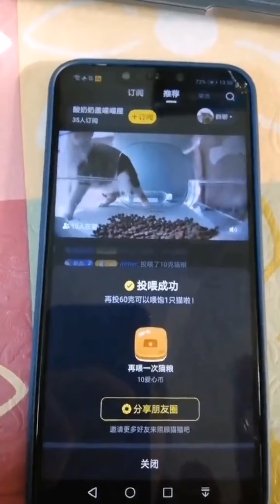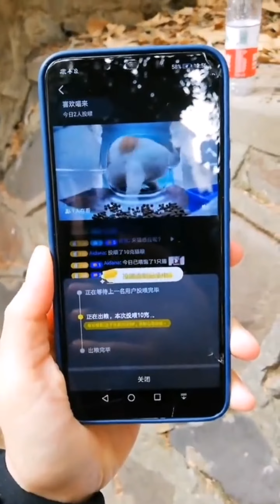Helping Stray Cats, Discover App That Allows You To Feed Strays from Afar